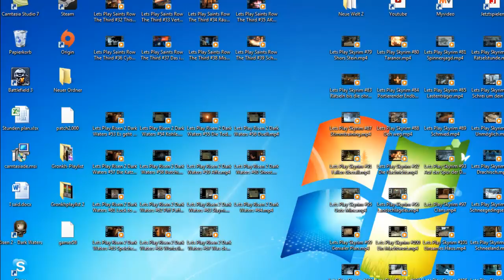Lets Play Skyrim #129 Erkundung